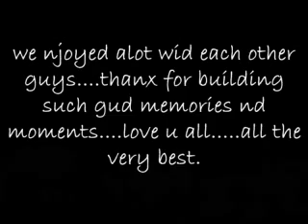Galgotias Farewell party IT-D(2007-11)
that was a fantastic evening. we enjoyed a lot. thank u all for making such memorable event. all the best for future..